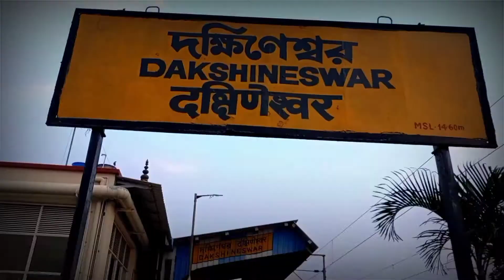Dakshineswar enjoy || new video